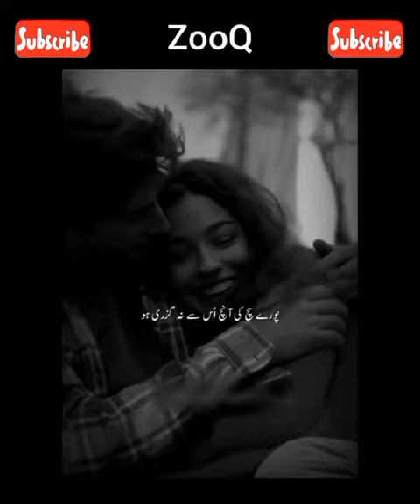Main Tum se Pyar Karta Hon || Romantic Urdu Shayari Status || whatsapp poetry Status